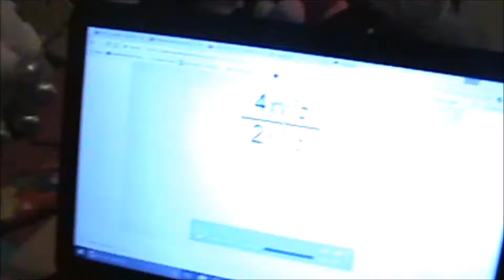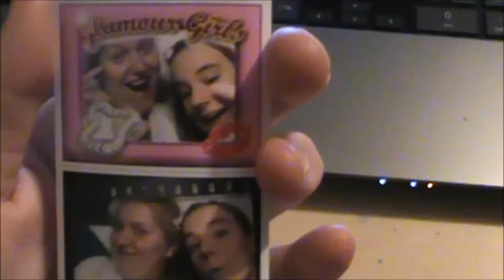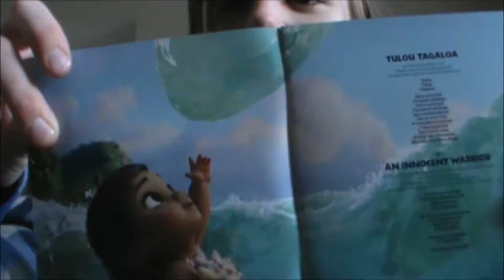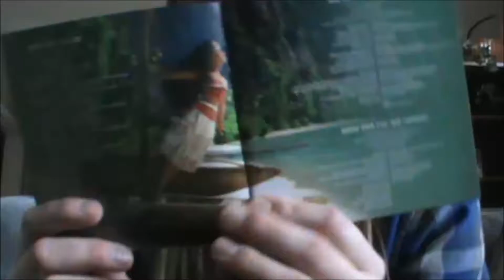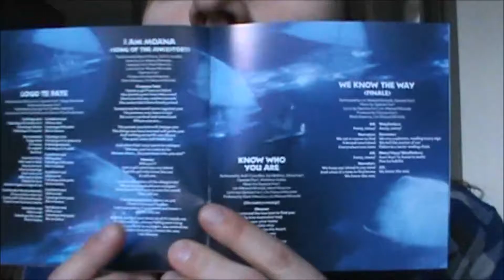Got The Moana Soundtrack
Wednesday - Friday February 8th-10th
Combined a bunch of days because it was easier in this case and I need to focus extra attention towards the next vlogs because I have to sort through a lot of clips. These are just a couple days in my week including when I went over to my dads Friday and got the Moana soundtrack, which I am sooo in love with.